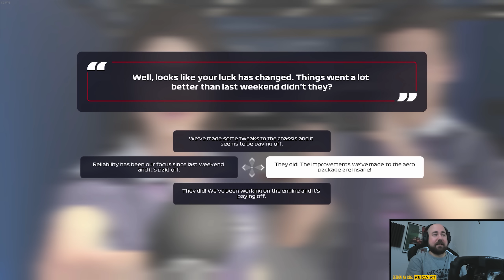F1 2021 My Team | Velké Finále Kariéry! Rozhodující Boj o Oba Tituly | #102 | CZ Let's Play (S5)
F1 2021 My Team Kariéra - Tatra Vstupuje do F1! Let's Play Kariéry Manažera i Jezdce v jedné osobě a to za Českou stáj Tatra! Legendární Česká značka se dostává do královny motorsportu. To vše v novém dílu oficiálně licencované hry Formule 1 od Codemasters.

ODKAZ NA STAŽENÍ VZHLEDU TATRY Z 2. SEZONY

Pokud máte zájem o vytvoření vlastního vzhledu vozu či celého týmu, navštivte Discord kanál šikovného modera JamieG18

NASTAVENÍ KAMERY VE HŘE:
kamera - tv pod

PC na kterém hraji:
CPU: Intel i9 9900k
GPU: Nvidia RTX 2080ti MSI Gaming Trio
MB: Gigabyte Aorus Master Z390
CASE: Fractal Define R5
RAM: Crucial Ballistix 64 GB
PSU: Corsair HX850i
SSD: 5x Crucial MX500 1 TB
NVME: 1x Samsung Evo 970 500 GB
MONITORY: 3x Samsung S24D390HL (pracovní)
MONITORY pro SIMRIG: 3x Asus TUF VG279QR + 1x Samsung F24T350
VOLANT: Fanatec CSL DD + Fanatec Formula V 2.5X Rim
PEDÁLY: Fanatec CSL Pedals
SIM RIG: Recart GTRx
OS: WIN 10 Profesional 64 bit
MIKROFON: Audio Technica AT2035
AUDIO ROZHRANÍ: Focusrite Scarlett Solo 2nd Gen

F1 2021 CZ, F1 2021 Kariera, F1 2021 My Team, F1 2021 Molda22, F1 2021 CZ Let's Play, F1 2021 gameplay, F1 2021 česky, F1 2021 lets play, Molda22 kariéra,F1 2021 career, F1 2021 Molda22, Tatra